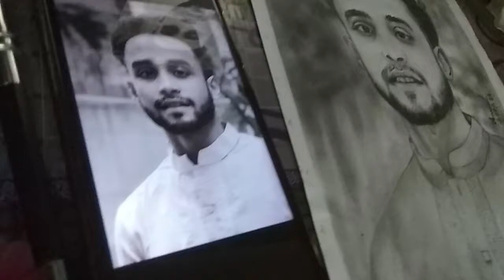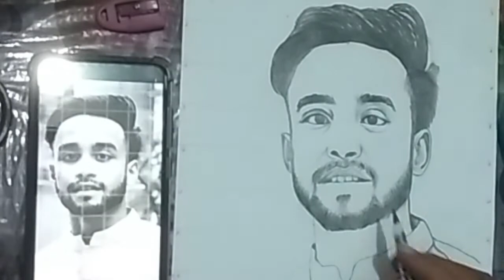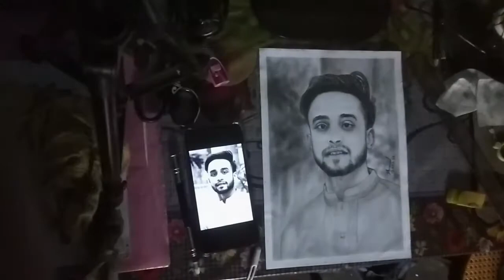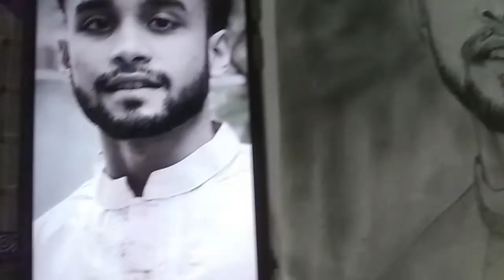ART (OVI) pic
আপনি চাইলে আপনার নিজের ছবিটাও আর্ট করে নিতে পারেন, যোগাযোগের জন্য ফেইজবুক বা ফেইজবুক পেইজে ইনবক্স করুন